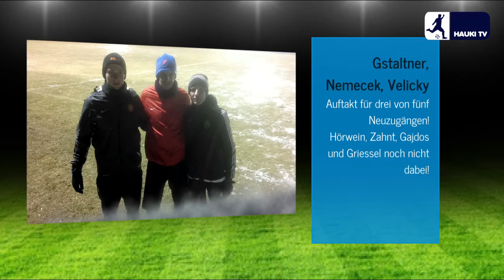Background: Trainingsbeginn im Haukipark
Am 30. Januar fiel in Hauskirchen der Startschuss zur Rückrunde! Beim Trainingsauftakt waren auch drei der fünf Neuzugänge mit dabei - Stanislav Velicky, Stefan Gstaltner und Patrick Nemecek.